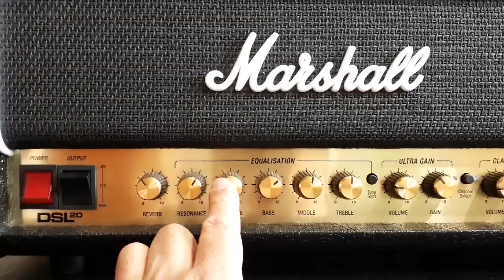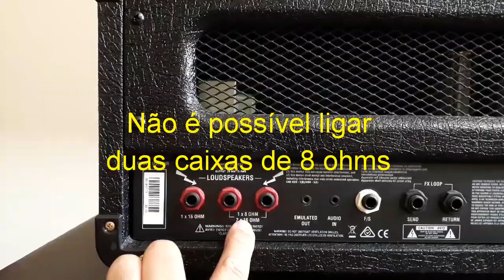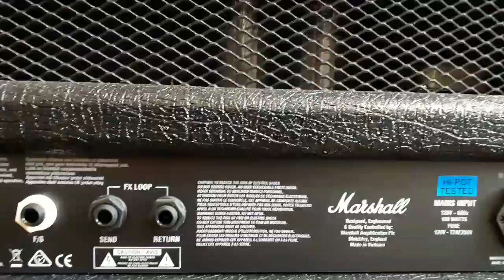Marshall DSL 20H - Review (289)